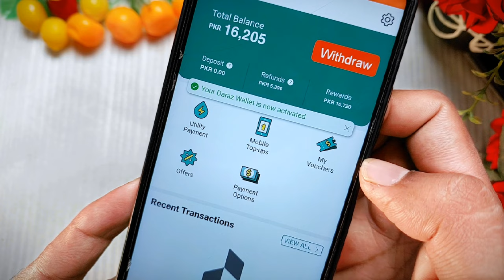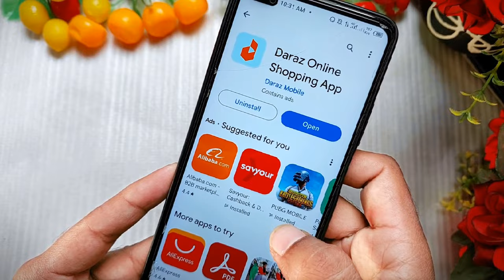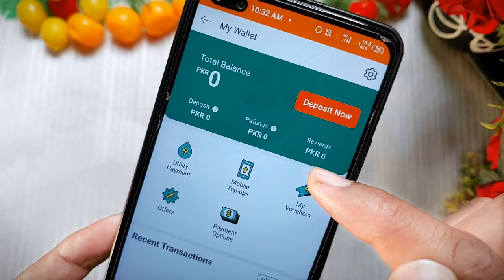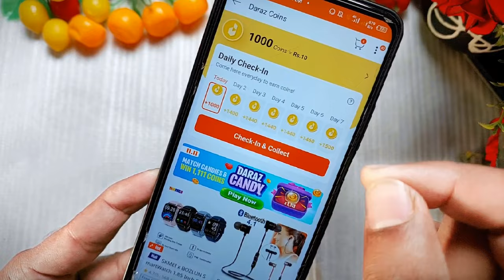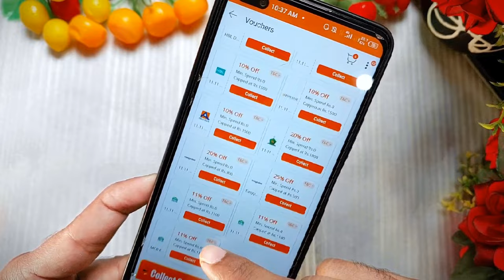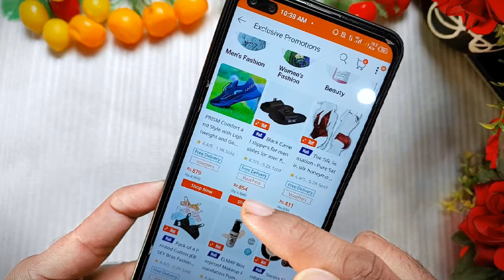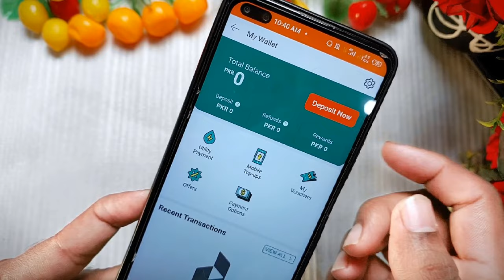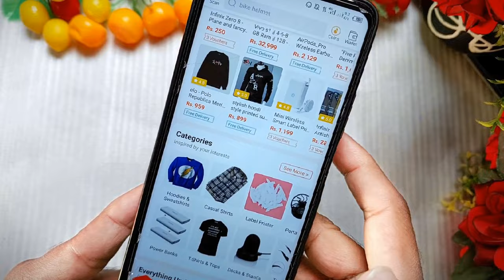Daraz Se Paise Kaise Kamaye | Daraz Affiliate Program | Daraz Seller Account | Use Daraz Coins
In this video I'll tell you how to use daraz app and earn money from it. I'll tell you 5 ways to earn money from daraz in Pakistan. Daraz app is the most popular ecommerce app, where people can do online shopping. But, we can also earn money from daraz app. I'll explain you, what is daraz affiliate program and how to earn money from daraz affiliate program. How you can open daraz Seller account. Also how to use coins in daraz. All methods of online earning from daraz app tell you in this video. Overall, daraz affiliate program, daraz seller account, daraz coins, and other daraz earning methods are shown in this video.

Topics Covered :
1: Daraz
2: Daraz App
3: Daraz 11/11 Sale
4: Daraz App Se Paise Kaise Kamaye
5: How to Earn Money from Daraz App
6: Daraz Affiliate Program
7: How to Create Daraz Seller Account
8: Daraz Seller Account Kaise Banaye
9: How to Use Coins in Daraz
10: Daraz Coins Uze Kaise Kare